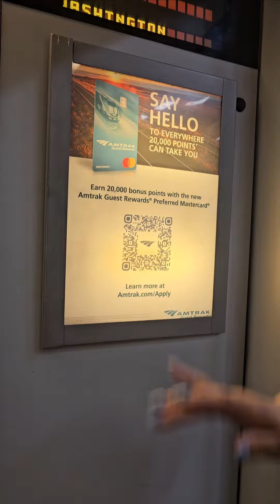Tour Acela First Class Train 2205 | 07.20.2024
Hi 👋 Welcome.  Thanks for stopping by!

I am on the Amtrak Acela Train 2205 on 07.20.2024.